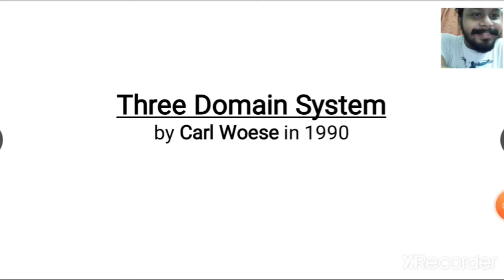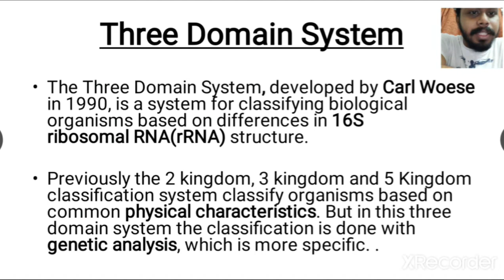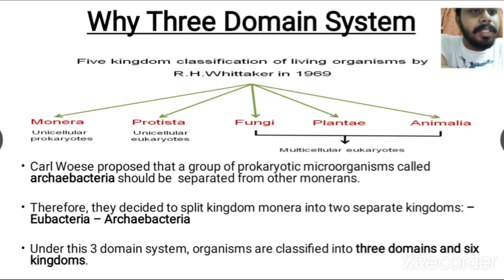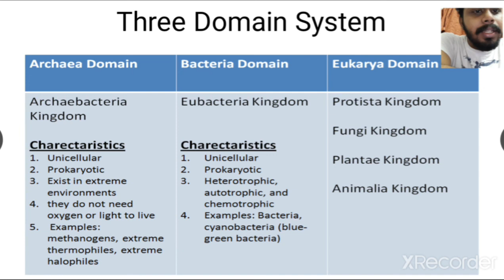3 domain classification system by Carl Woese in Hindi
The Three Domain System, developed by Carl Woese in 1990, is a system for classifying biological organisms based on differences in 16S ribosomal RNA(rRNA) structure.

Previously the 2 kingdom, 3 kingdom and 5 Kingdom classification system classify organisms based on common physical characteristics. But in this three domain system the classification is done with genetic analysis, which is more specific.

Why Three Domain System
Carl Woese proposed that a group of prokaryotic microorganisms called archaebacteria should be  separated from other monerans.

Therefore, they decided to split kingdom monera into two separate kingdoms: – Eubacteria – Archaebacteria

Under this 3 domain system, organisms are classified into three domains and six kingdoms.